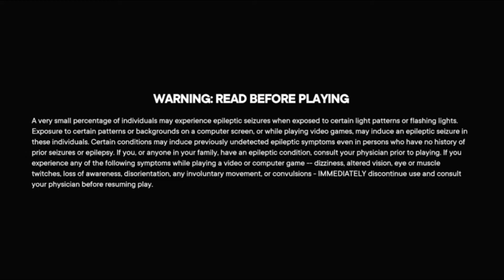Ubisoft Snap Finger Click Fremantle CriWare 2020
Android
Sony Xperia Pro 1 5G:

Computer
ASUS PC Book:

Camera
Rode Smartlav
DJI OM5
SanDisk 1TB

Video Editing
Kinemaster
CyberLink
PowerDirector
Filmora
Adobe Creative Suite
iMovie

Live Stream
Camerafi

Camera Recorder

Video Editing
Kinemaster
CyberLink
PowerDirector
Filmora
Adobe Creative Suite
iMovie

Live Stream
Camerafi

Camera Recorder